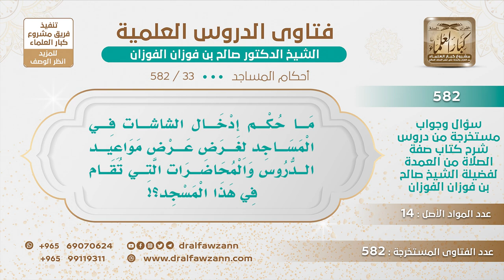[33 -582] ما حكم إدخال الشاشات في المساجد بغرض عرض مواعيد الدروس والمحاضرات التي تقام في المسجد؟!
-"السؤال: ما حكم إدخال الشاشات في المساجد لغرض عرض مواعيد الدروس والمحاضرات التي تقام في هذا المسجد؟!
الجَوَابُ: ما يشغل المصلين لا يجوز ولا يدخل فيه، الكتابة على الجدران ما تجوز والشاشة أشد من الكتابة على الجدران والنقوش في الجدران لأنها تشغل المصلين، والأوراق ما تلصق على جدران المسجد من الداخل؛ لأنك تشغل المصلين.
للاشتراك في قناة الشيخ صالح الفوزان
سؤال وجواب من شرح صفة الصلاة ( 582 ) مقطع

للاستفسار والإقتراحات والدعم
رئيس الفريق
لمشروع كبار العلماء